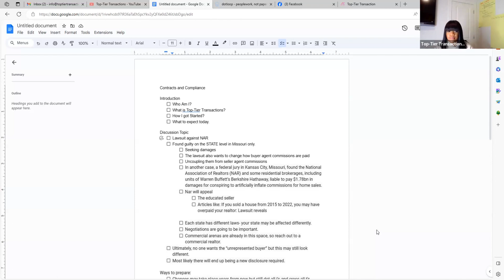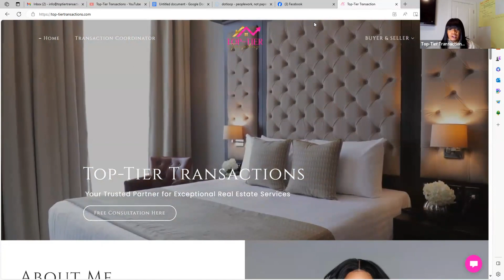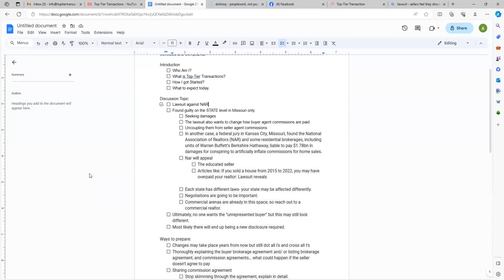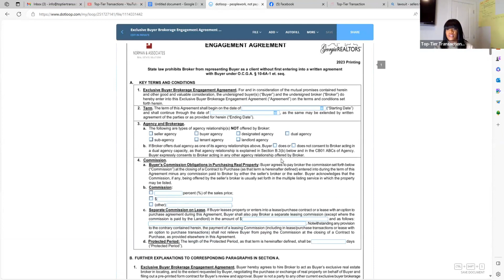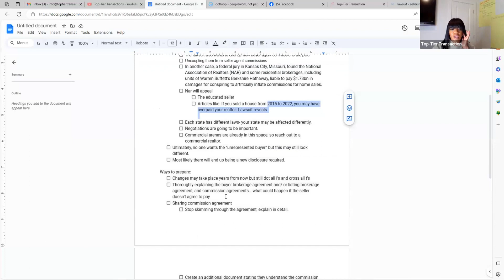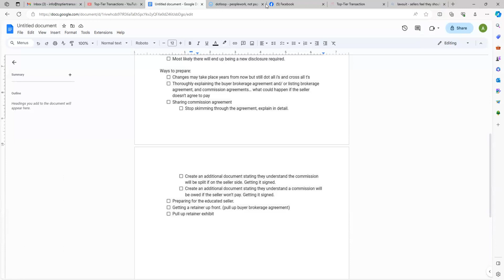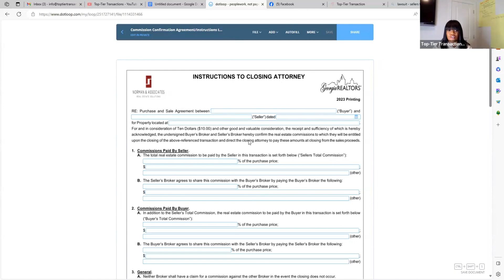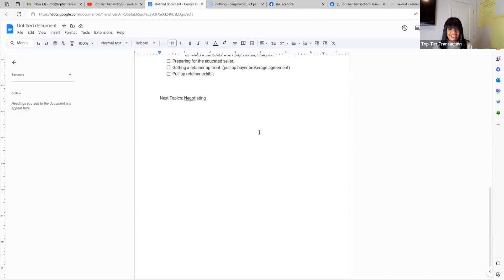Compliance and Contract Training for Transaction Coordinator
Welcome to our latest video where we dive deep into the world of compliance and contract training for transaction coordinators! Whether you're a seasoned pro or just starting out in the real estate industry, this video is packed with valuable insights and practical tips to help you excel in your role.

By the end of this video, you'll have a solid understanding of the crucial role transaction coordinators play in maintaining compliance and managing contracts effectively.